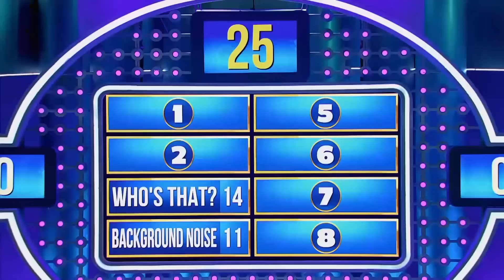Worst Things to Happen During a Zoom Meeting... | Family Feud South Africa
Mpunzana family's introduction song made Steve Harvey dance!